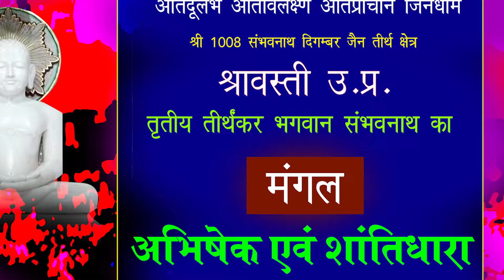Jin Abhishek Shravasti (U.P) | जिन अभिषेक श्रावस्ती (उतर प्रदेश) | 15/06/22